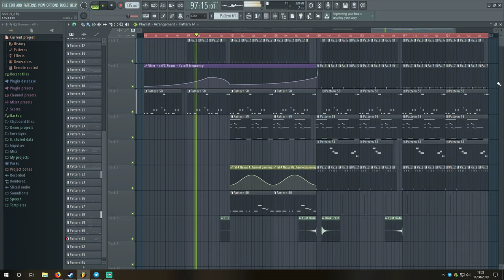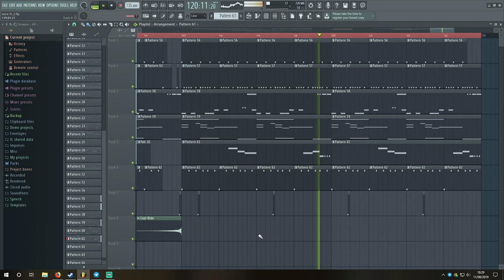Random track // 11.08.2019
Nothing special to say, I just wanted to share this little piece of track I made today